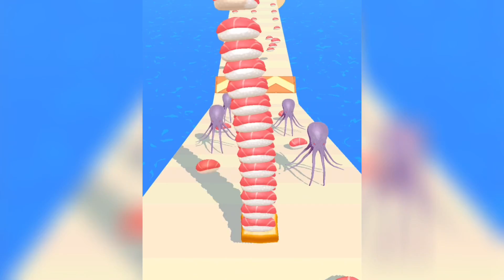Sandwich Runner - All Levels Gameplay Android,ios game Mobile Game Max Level New Update #854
Sandwich Runner
New Mobile game Walkthrough iOs Android , Ipad, Tablet App game

My name is Kideo Games . You can find a lot of videos about of the most popular new mobile games on phone and tablet.